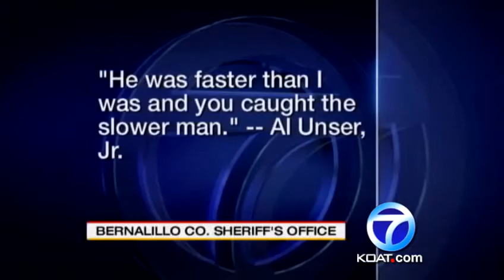Al Unser Jr. pleads guilty to DWI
Al Unser Jr. pleaded guilty to DWI on Wednesday.